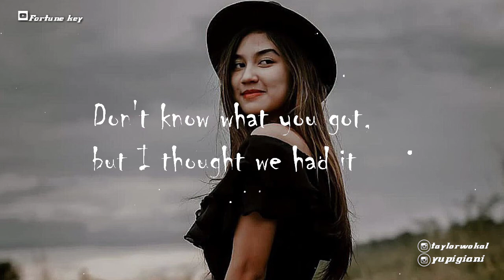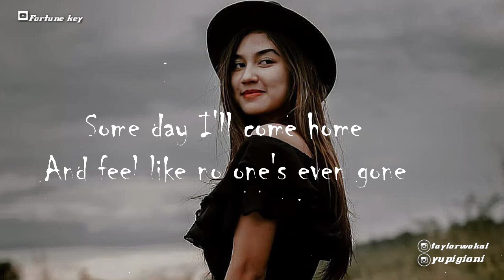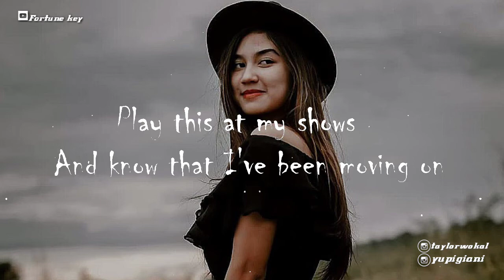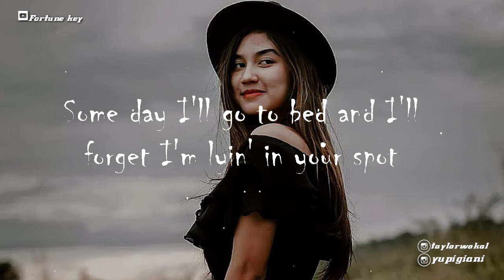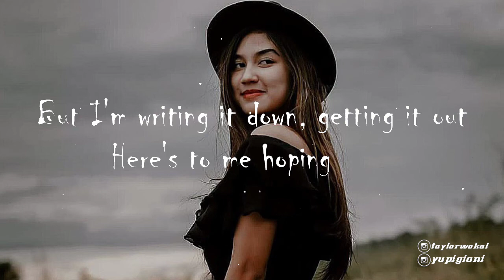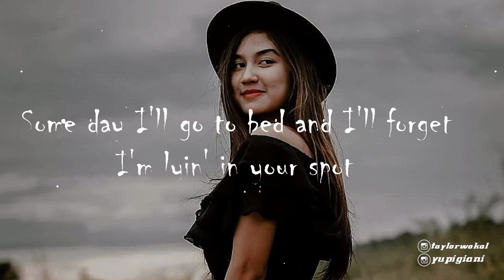Sad Song - lllenium (Remix 2021) Lirik terbaru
⚠️not copyright disclamer